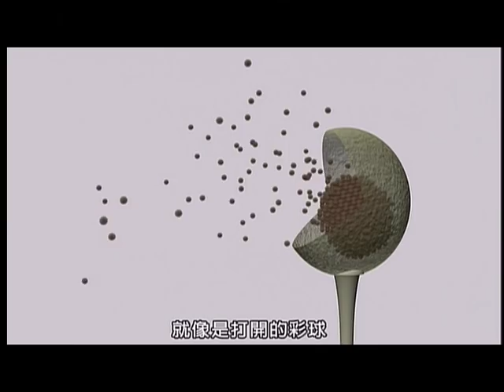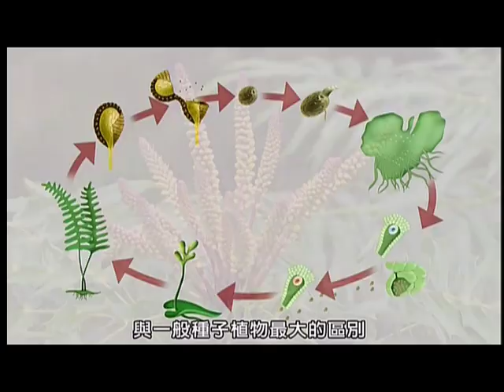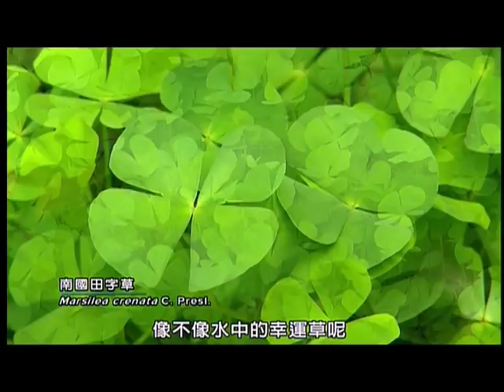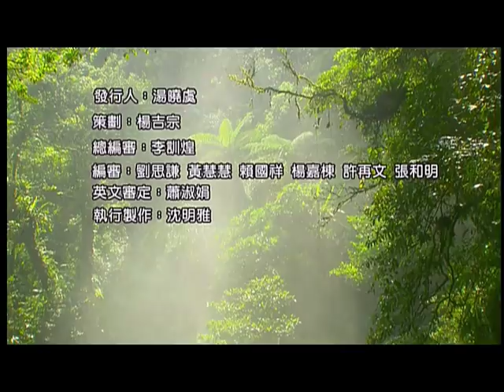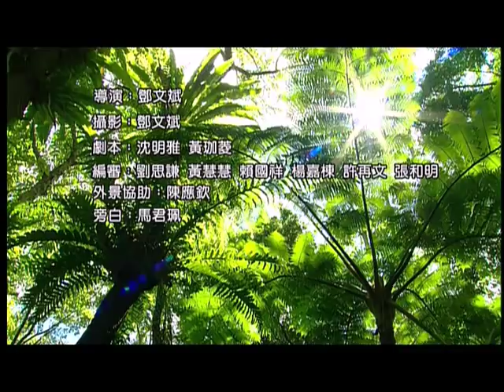蕨色臺灣 臺灣的蕨類多樣性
台灣位於溫暖多雨的亞熱帶，地勢高低落差大，形成各種林相，各式的生長環境及豐富的雨量，孕育了多樣的蕨類，面積僅三萬六千平方公里，就擁有600多種蕨類，其中特有種70多種，從低海拔到高海拔，山邊到林邊，美不勝收。